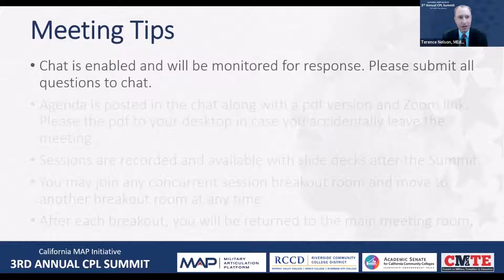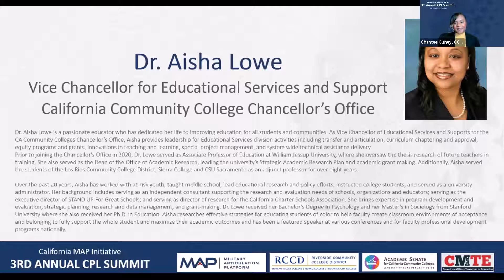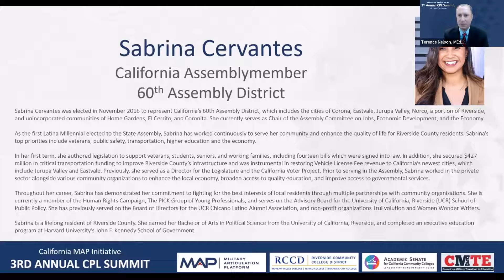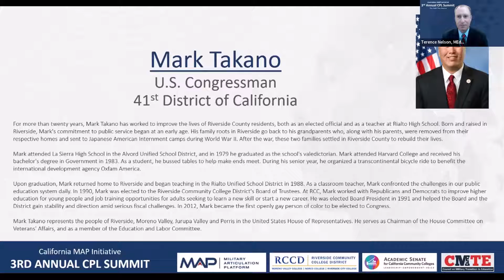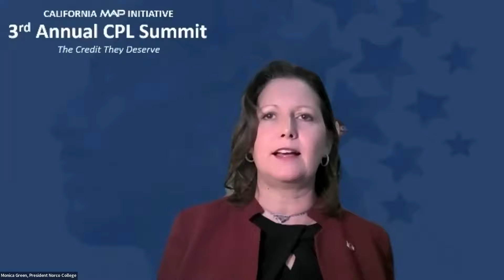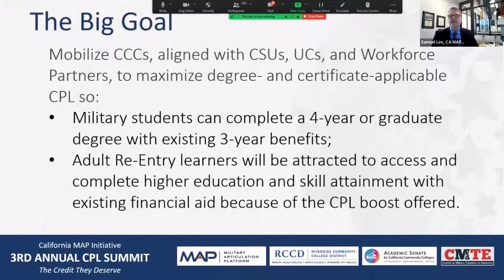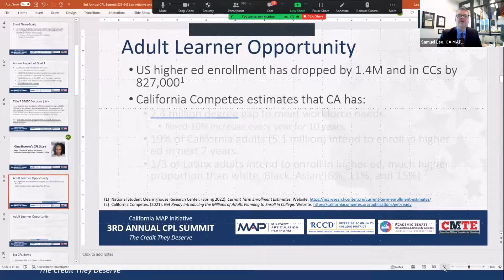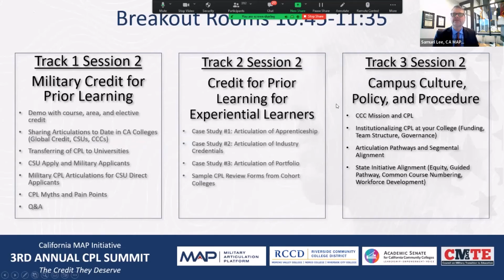3rd Annual CPL Summit 2022 - Welcome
3rd Annual CPL Summit - Summit Opening, Partnership Support, The California MAP Initiative and MAP Cohort 2022 Updates.